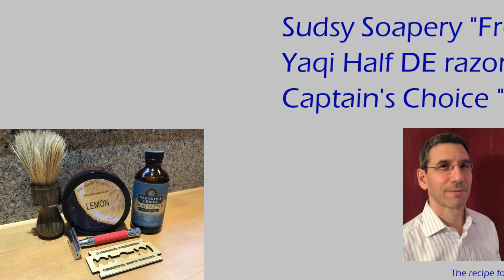Sudsy Soapery "Frosted Lemon" soap – Yaqi Half DE razor – Captain's Choice "Nor'easter" aftershave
Today's shave: Double up on the menthol for a bracing wintery shave, and just a single edge for this razor head!

*** Kit ***
* Sudsy Soapery "Frosted Lemon" tallow shaving soap
* Yaqi Half DE razor head
* Rod Neep Lignum Vitae boar brush
*  Captain's Choice "Nor'easter" alcohol and witch hazel aftershave

*** Intro / Outro ***
Intro: "Spygame" by Parov Stelar
Outro: "Booty Swing" by Parov Stelar